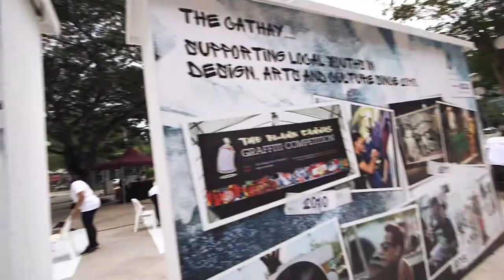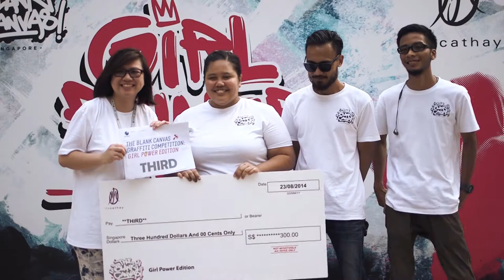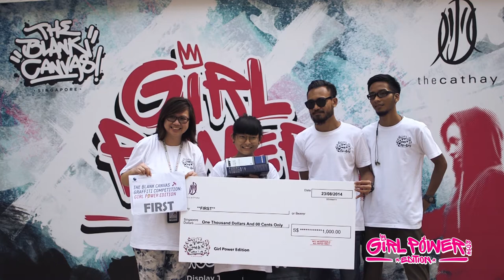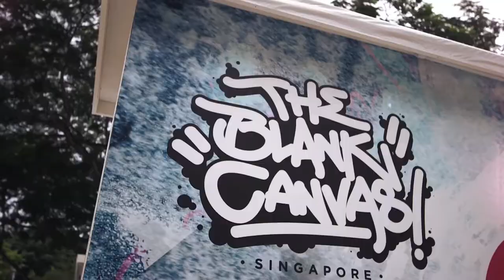The Cathay's The Blank Canvas: Girl Power Edition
Cheers to GIRL POWER! Much respect goes out to the graffiti artists of The Cathay's The Blank Canvas Graffiti Competition: Girl Power Edition for braving the brutal heat to create such amazing art!

The theme was set based on Cathay's upcoming movie @oursistermambo (Do like Our Sister Mambo on Facebook!).